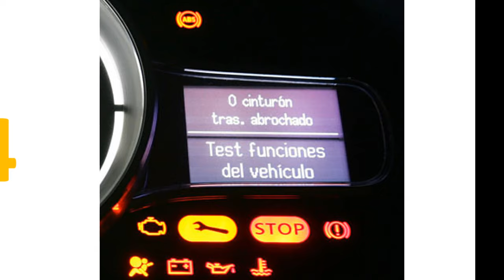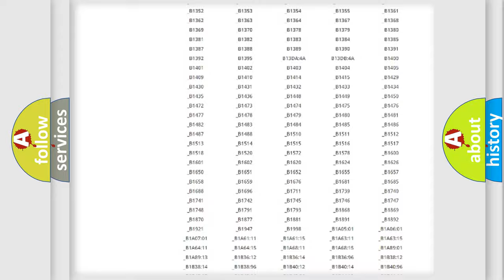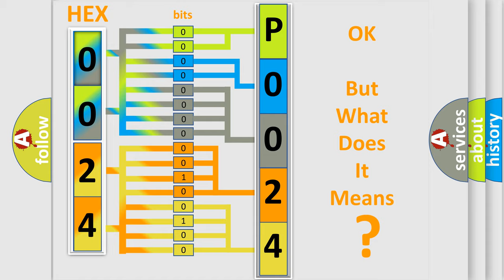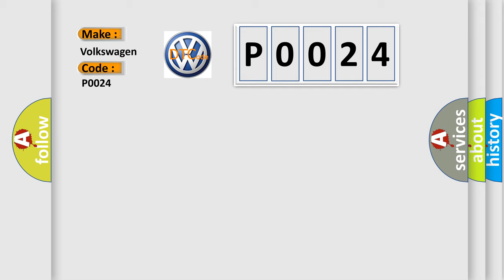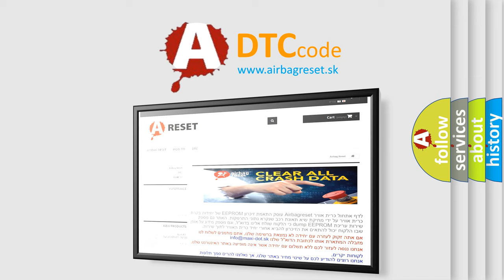DTC Volkswagen P0024 Short Explanation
Contents:
0:21 Basic DTC analysis according to OBD2 protocol standard.
1:48 Insight into programming
2:58 A diagnostically understandable description of the Diagnostic Trouble Code
3:05 Basic error definition

Make:
Volkswagen
Code:
P0024
Definition:
Left Front or Driver Roof Rail or Head Curtain Bag Deployment Loop Open
Description:
Ignition voltage is between 9-16 volts.
Cause:
This DTC will set will set when one of the following conditions occurs:Roof rail module - left high circuit is less than 2.4 volts and the roof rail module - left deployment loop is more than 6 ohms for 500 milliseconds.Roof rail module - left deployment loop resistance is more than 4.8 ohms for 500 milliseconds.